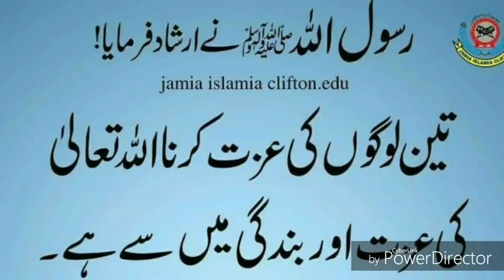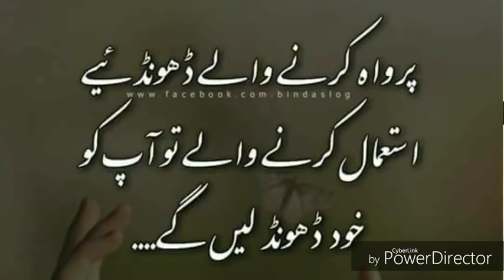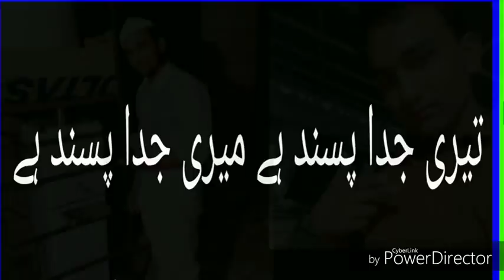Layi hayat aaye kaja le chali chale | apni khushi na aaye na apni khushi chale | emotional kalam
मरहूम दीन मोहम्मद//  की याद में // इब्राहीम जौक का कलाम//  मौत याद दिलाने // और रुलाने वाला कलाम

You have your own channel. In this, Naats, Islamic speeches, Super poetry are uploaded for a long time. Big read poems and poitries written by Famous poets are uploaded like Allama Iqbal, Akhtar Sherani, Ghalib, Nazir Akbarabadi, Josh Malihabadi, The superheroes of Super Hit poetry, and Owais Raza Qadri's modulation and Tahir Qadri's singing Naats are adopted in our modulation.

My sincerely request is to frank friends that they discuss the channel with the intention of the dream, subscribe, share the videos, not only will it be destined in the end but also in the world, may Allah keep you happy.

आपका अपना चेनल है इसमें काफी टाइम से नाअतें, बयान, शेअरो सुख़न अपलोड किए जाते हैं बड़े बड़े शाइरों और नाअत ख्वां हजरात के पढ़े हुए, लिखे हुए कलाम अपलोड किए जाते हैं जैसे अल्लामा इकबाल, अख्तर शेरानी, गालिब, नजीर अकबराबादी, जोश मलीहाबादी की सूपर हिट शाइरी और ओवैस रजा कादरी, ताहिर कादरी की पढ़ी हुई नाअतें अपने तरन्नुम में पैश की जाती हैं

मेरे मुखलिस दोस्तों से ऐक ही अर्ज है कि आप सवाब कि निय्यत से चेनल का चर्चा करें, सबस्क्राइब करें, वीडियोज को शेअर करें इसका अजर ना सिर्फ आखिरत में बल्कि दुनिया में भी  नसीब होगा, अल्लाह आपको सदा खुश रखे॥